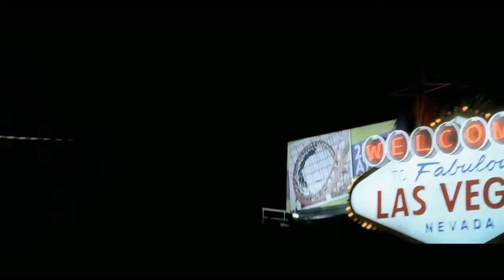WILD CARD Trailer 2015 german deutsch